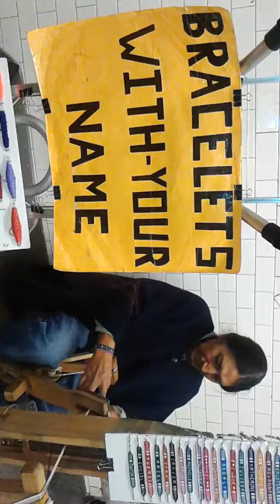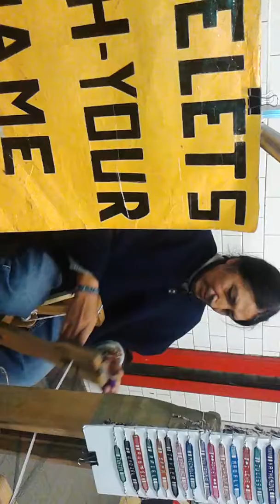Jose The Name Weaver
14th St Union Square Subway Station